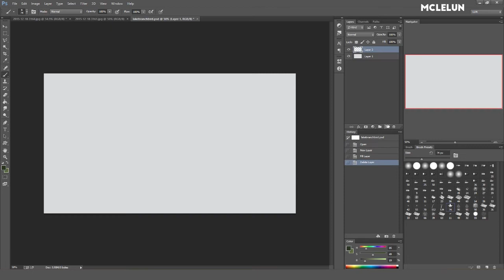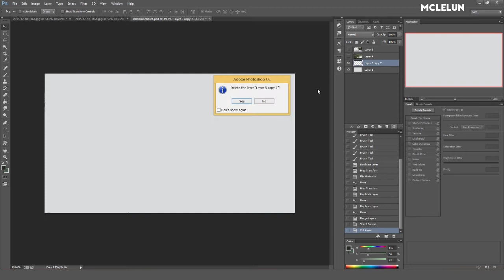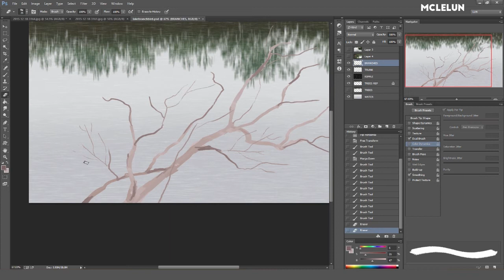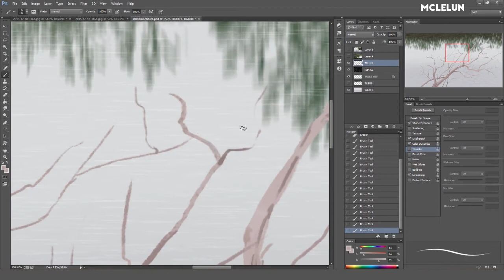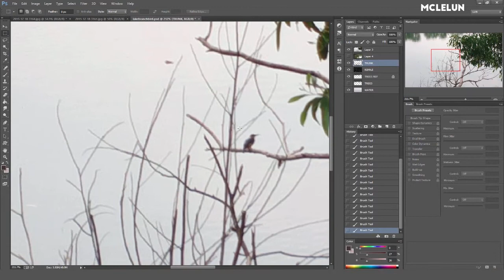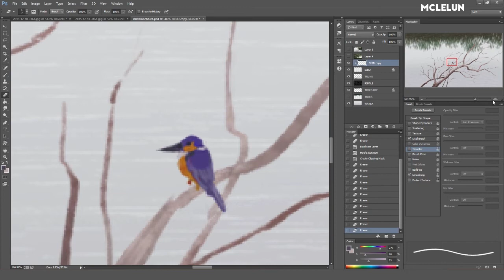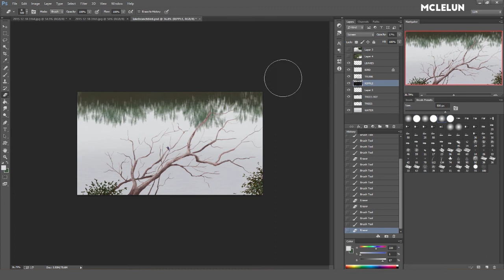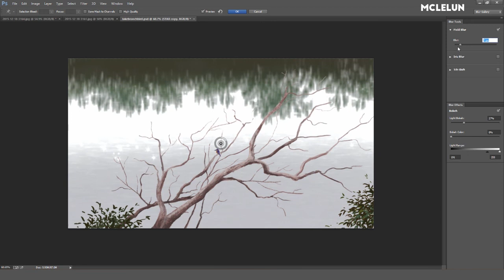Photoshop Digital Painting Lake and Birds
Saw an old photo I took with a bird resting on branch near lake.  An interesting idea to paint it into an artwork.